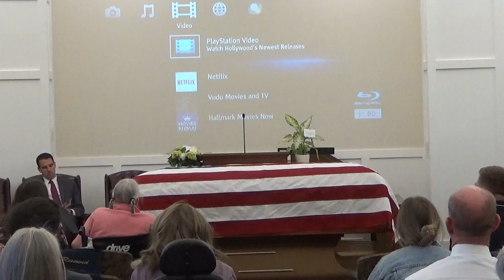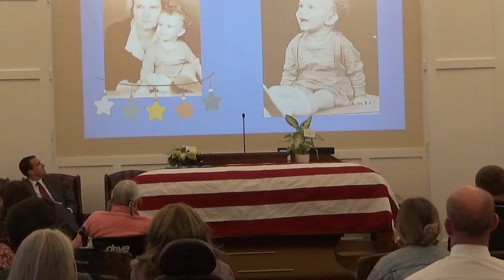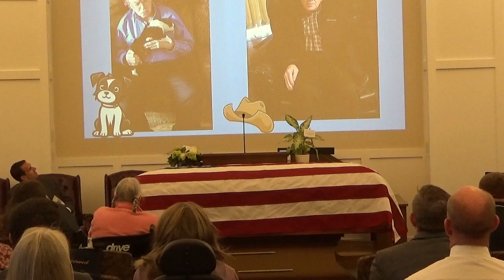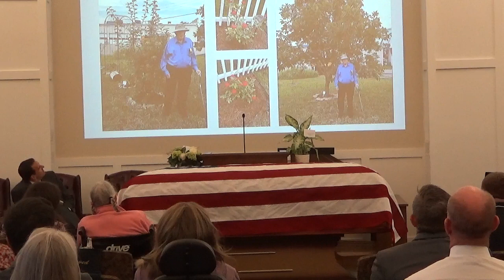John Stallings Funeral Service